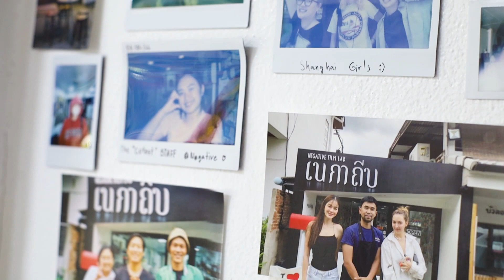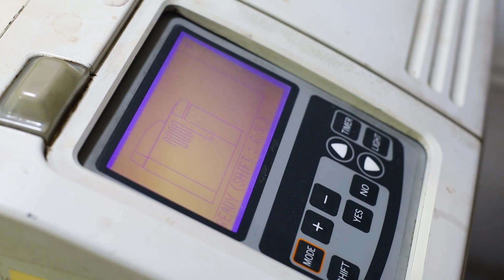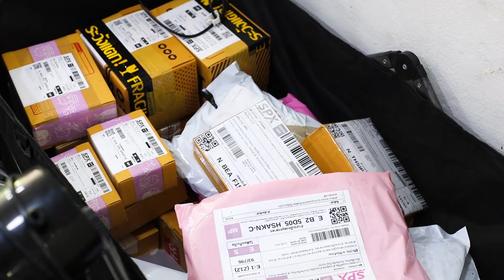เนกาถีบ NegativeFilmLab ChiangMai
Service for Analog Photogapher
Kodak , FUJI , LOMO, Kodak Motion ,ILFORD ,FOMAPAN , KENTMERE ,SHANGHAI ,
Fuji Instax film, medium format film (film120)
กล้องใช้เเล้วทิ้ง
Fuji simple ace,Kodak Fun-saver
ถ่าน Battery , 4LR44, PX625 ,2CR5 ,CR2 ,CR123 ,AAA , AA ,LR44 , CRP2
Develop &Scan
C-41 Color Film Process - finish that day ฟิล์มสี ส่งงานวันต่อวัน
ECN-2 Motion Film Process : 3-5 days
BW Film : 3-5 days
E-6 Reversal Process (Color Film Slide) : 10-15 days
Scan
Medium  & Hires File Size
Darkroom Printing , Rental Darkroom : make a Reservation required
open every day.
starts  from 10 am - 7 pm